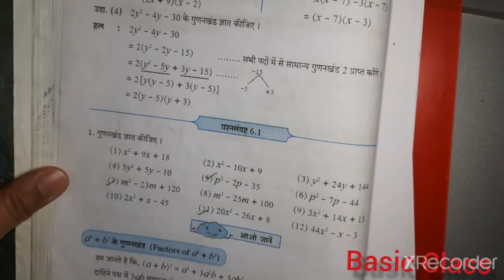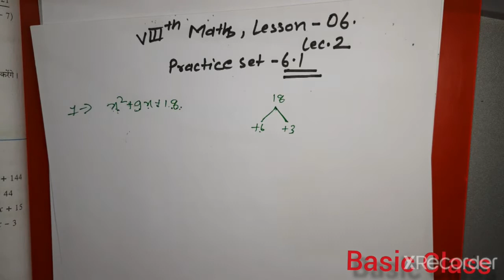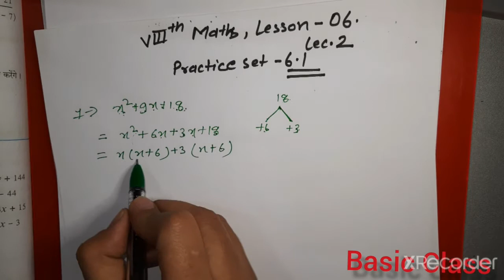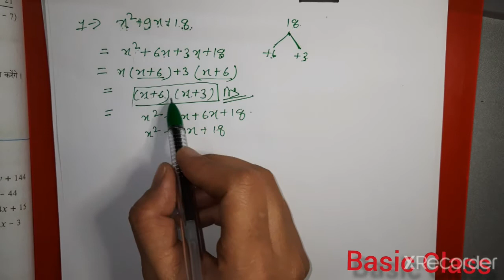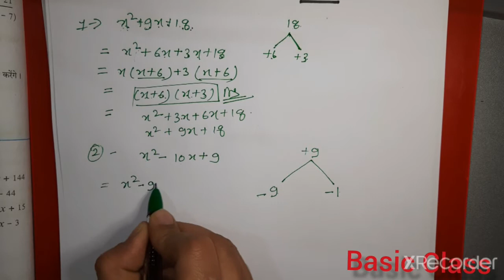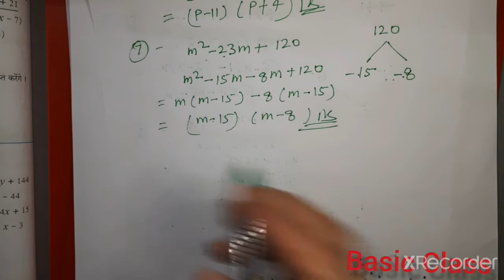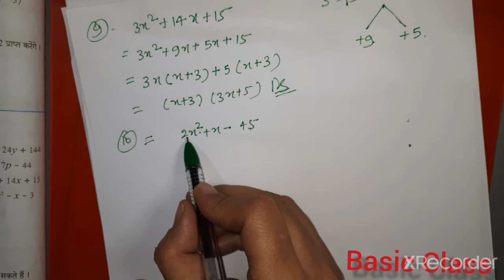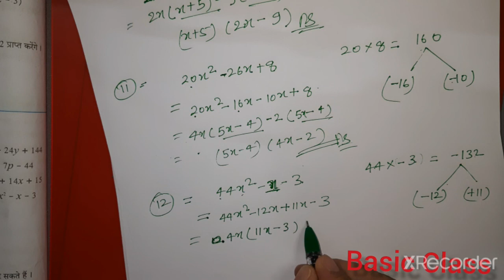बैजिक राशियों का गुणनफल || Chap 06 ||Lec 02|| Practice set 6.1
बैजिक राशियों का गुणनफल || Chap 06 ||Lec 02||

all solutions